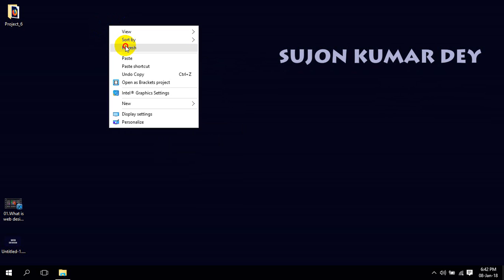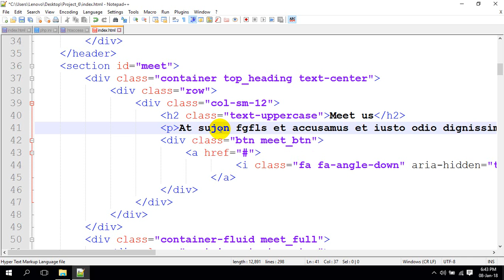simple problem in notepad++ when i coding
insert button problem when you coding in notepad++
whent you change to content or edit but not can,so i publish this video.